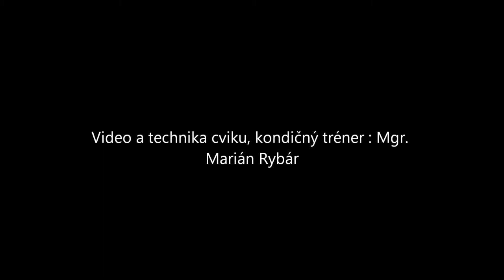Tréning-Lýtka oslie výpony